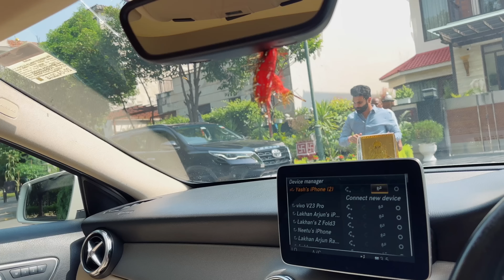Sandy Ka Channel Delete 😱 | Karan Ka Reaction 😰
Family Vlog

Welcome to my vlog, iss family vlog to end tak dekhe

Finally, it's here. comment karke zaroor batana kaisa laga ! SHARE the video with your friends and family.